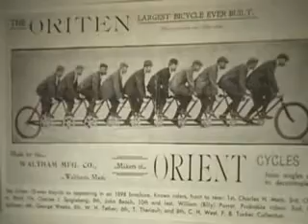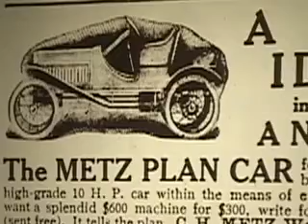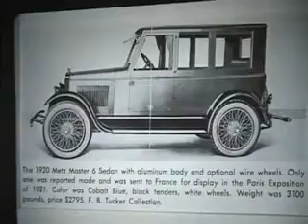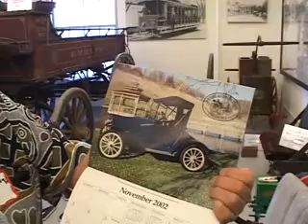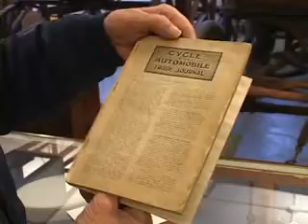Metz at Waltham Museum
News clip from WCAC-TV interview with Mike Patris of Mount Lowe Preservation Society Metz automobile